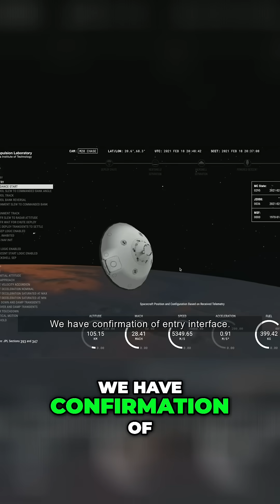Perseverance Rover's 7 Minutes of Terror on Mars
Experience the nail-biting descent of NASA's Perseverance rover as it enters the Martian atmosphere at breakneck speed. Witness the incredible teamwork and precision that made this historic moment possible—touchdown on the Red Planet awaits!